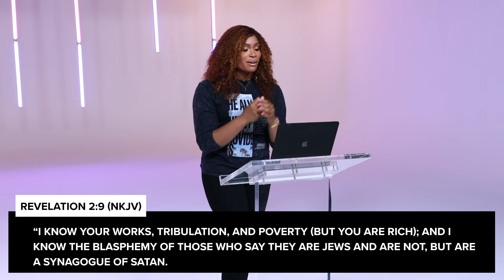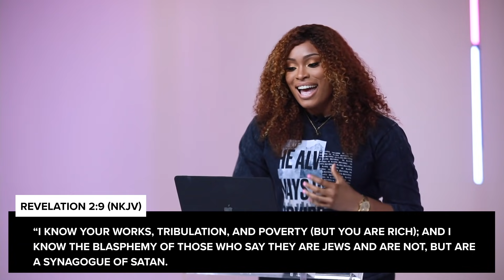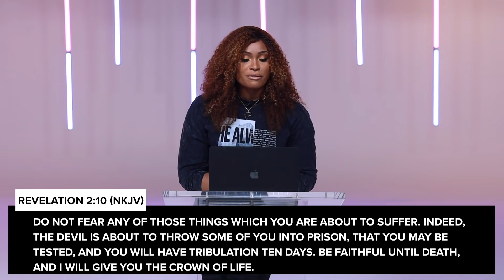Under Pressure - Stephanie Ike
Don’t forget to share "Under Pressure" Stephanie Ike

We’d love to connect with you. Join our Small Group community and connect with others by visiting

To learn more about the organizations we have partnered with or if you are need of resources visit:

or Text TPHLA to 77977
or Text TPHD to 77977

Sermon Content:
0:00​​​ - Intro
03:36​​​ - Revelation 2-8-10
05:15​​ - Revelation 2-10-15
09:33​​ - Ephesians 6-12
16:49​​​ - Matthew 6-18
18:40 - Luke 22-31-32
05:15​​ - Revelation 12-17
41:02​​​ - Outro Prayer